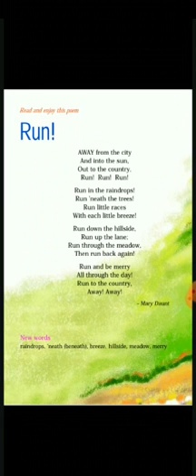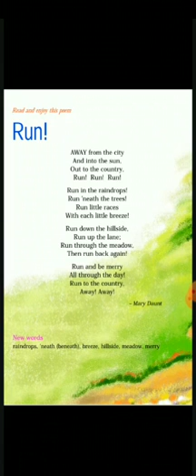CLASS : 4|SUBJECT : ENGLISH